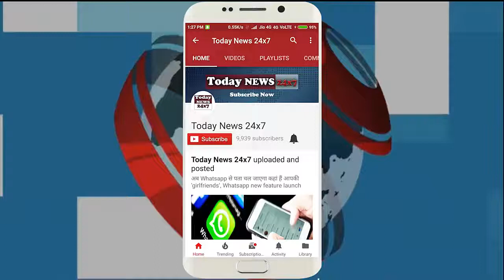इन 15 रोगों का इलाज है इलायची, benefits of eating cardamom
In addition to pan-spices, cardamom is usually used to increase the taste of food. But the medicinal properties of cardamom are of great value. We are telling you the problems that cure cardamom.

पान-मसालों के अलावा आमतौर पर खाने का स्वाद बढ़ाने के लिए इलायची का इस्तेमाल किया जाता है. लेकिन इलायची के औषधीय गुण बहुत काम के हैं. हम बता रहे हैं वो समस्याएं जिनका इलाज इलायची है.

Today News outbreaks the conventional news reading and brings to you the real face of every information at one click! Latest news from India and the world, politics and nation, entertainment, sports, and science. Witness the panoramic vision of the state in every aspect you can think of!

Today News